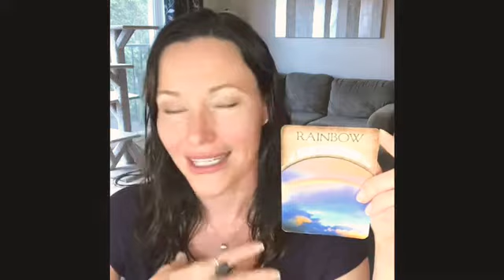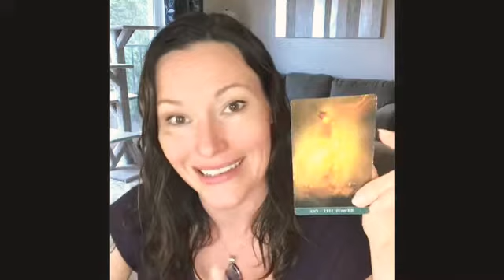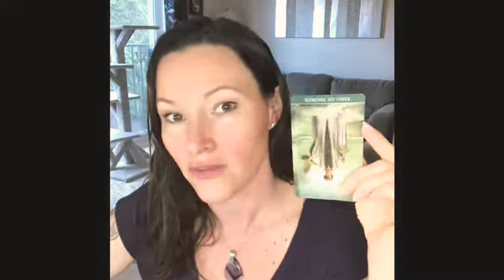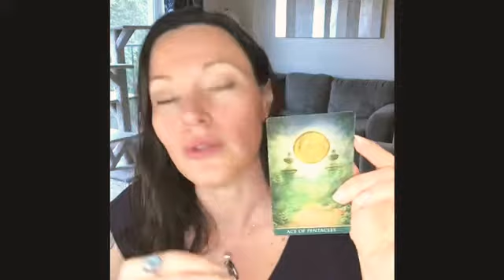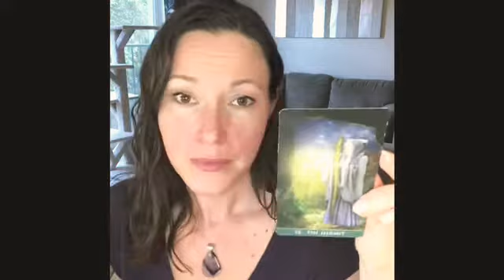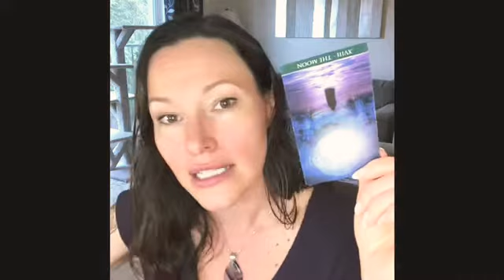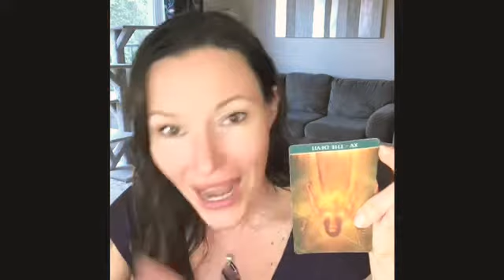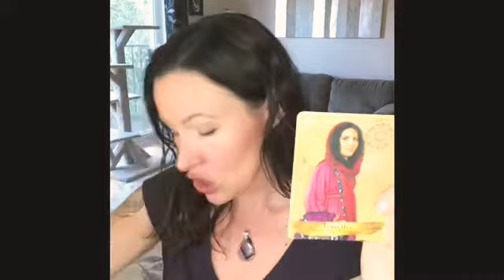Taurus, Virgo & Capricorn: Calling in your Power, Earth Signs! ⛰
Messages from the light!

📚 The Tarot or Oracle decks in this reading: 📚
Thelema Tarot
Earth Magic – Steven D. Farmer
Angels & Ancestors Oracle Cards – Kyle Gray